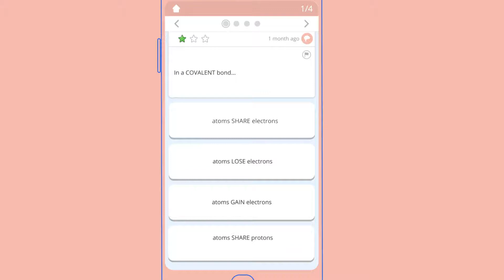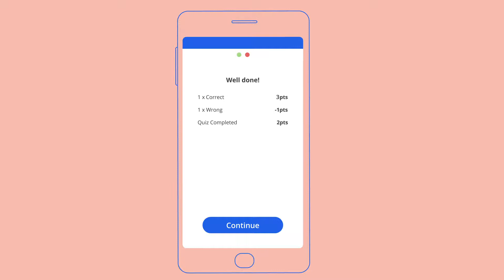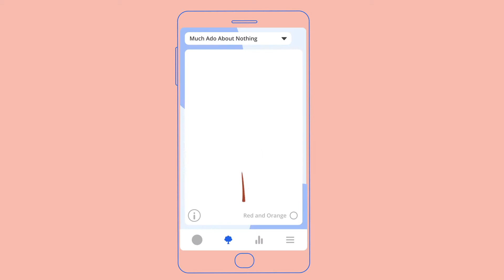Tassomai in detail, for private subscribers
This video is a general introduction to Tassomai for private subscribers (users who are not getting Tassomai through their schools). It includes screengrabs to help students get going with the Tassomai app. Content covered includes:

- Tassomai quizzes
- Daily goals and points
- Bonus goals
- Using Tassomai “little and often”
- Usage data and tools like "the Tree"

Read more about private subscriptions to Tassomai and sign up